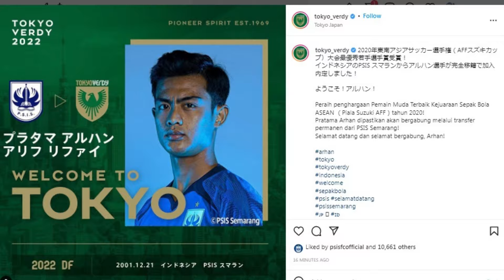Arhan Pratama Pindah ke Liga Jepang Tokyo Verdy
PSIS Semarang resmi melepas salah satu pemain muda berbakat, Pratama Arhan Alif Rifai ke klub kasta kedua Liga Jepang, Tokyo Verdy.

Ini juga diakui Yoyok Sukawi selaku Chief Executive Officer (CEO) PSIS yang membenarkan  Pratama Arhan dilepas ke Tokyo Verdy tanpa fee transfer.

Hal ini sebagai wujud dukungan PSIS kepada pemain berbakatnya untuk berkarir di luar negeri yang muaranya dapat menghantarkan prestasi bagi Timnas Indonesia.

“Hari ini dengan rasa bangga dan senang, kami umumkan kalau wonderkid PSIS jebolan Akademi PSIS, Pratama Arhan resmi kami lepas ke klub Jepang Tokyo Verdy,” ujar Yoyok Sukawi di Semarang, Rabu (16/2).

“Sesuai komitmen PSIS, Arhan kami lepas tanpa fee satu rupiah pun. Ini demi karir Arhan. Hal ini juga sebuah kebanggaan untuk PSIS karena jebolan akademinya bisa dilirik ke klub Jepang,” lanjutnya.

Yoyok Sukawi juga menjelaskan bahwa Arhan sendiri selama berkarir di luar negeri tetap menjadi bagian PSIS dengan status sebagai brand ambassador klub untuk membantu promosi nama PSIS di kancah internasional.

“Arhan selama berada di luar negeri tetap menjadi brand ambassador PSIS dengan harapan mampu mempromosikan nama PSIS di kancah internasional,"

Selamat Arhan semoga sukses dan semakin mengharumkam nama Indonesia.